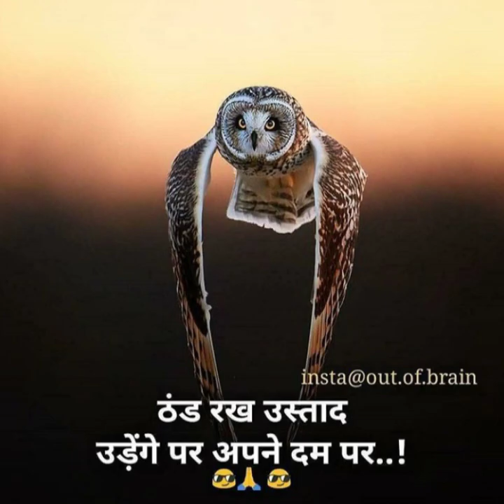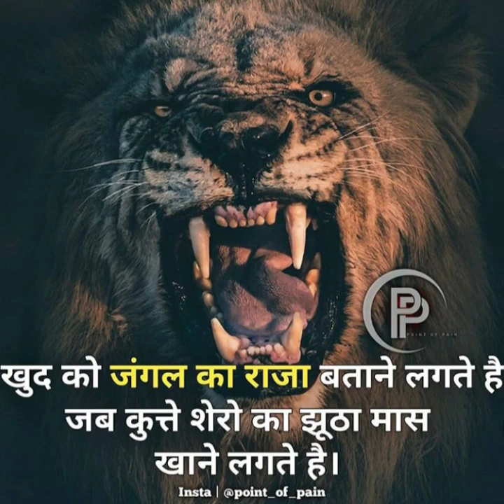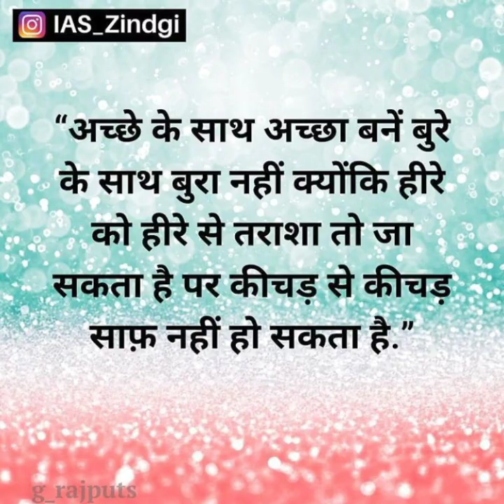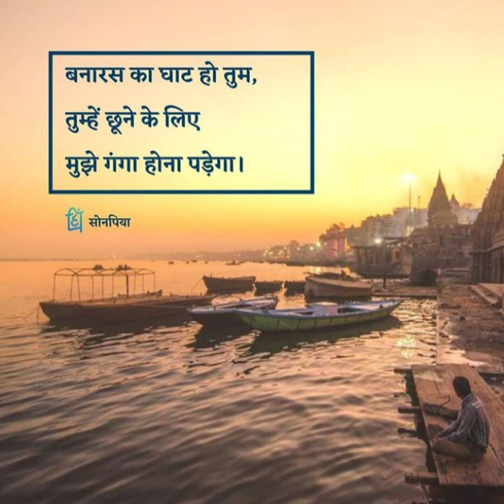UPSC EK AADAT❤| LATEST IAS IPS UPSC WHATSAPP MOTIVATIONAL STATUS VIDEO SONG | TD UPSC MOTIVATION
😃😃😃 Only for interested persons 👍👍👍
*Agar aap ludo king khelkar paisa kamana chahte h to aapke liye hamara group 24x7 open h aap jab chahe jaise chahe aa skte h*